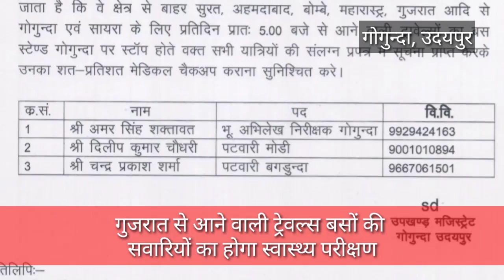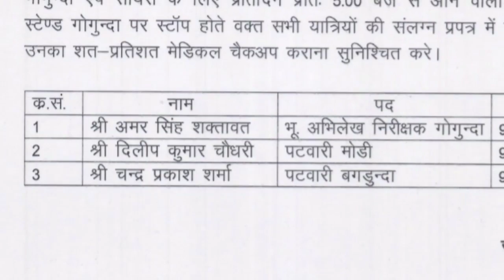कोरोना अपडेट राजस्थान I Corona Virus I Prevention I Bhilwara I Udaipur I Jaisalmer I RajasmandI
कोरोना वायरस के संक्रमण को रोकने के लिए सरकार व प्रशासन ने व्यापक कार्यवाही शुरू कर दी है। भीलवाड़ा को 20 मार्च को बंद करवाया गया है। भीलवाड़ा जिले की बाॅर्डर को सीज कर दिया गया है। भीलवाड़ा से कोई भी यातायात के साधन दूसरे जिले में नहीं जाने दिए जा रहे है वहीं दूसरे जिले के वाहनों को भी भीलवाड़ा में प्रवेश नहीं करने दिया जा रहा है। जैसलमेर नगर परिषद के सभापति ने एक संदेश जारी किया है। वहीं उदयपुर में बाजार बंद करवाए है। शहरों के साथ-साथ कस्बों में भी कार्यवाही जारी है। ग्राम पंचायतों द्वारा मुनादी करवाकर कोरोना वायरस के संक्रमण से बचने के उपाय बताये जा रहे है।
भीलवाड़ा के बांगड़ हाॅस्पीटल को सीज किया गया है। हाॅस्पीटल के वरिष्ठ डाॅक्टर कोरोना के पाॅजिटिव पाए गए है। कुल 3 डाॅक्टर अभी वेंटिलेटर है। बांगड़ हाॅस्पीटल के एक डाॅक्टर का उपचार महात्मा गांधी अस्पताल में किया जा रहा है वहीं दो डाॅक्टर जयपुर के एसएमएस अस्पताल मंे भर्ती है। भीलवाड़ा में कफ्र्यु लगा दिया गया है। चिकित्सा मंत्री डाॅ. रघु शर्मा ने प्रेस को संबोधित किया है।
The government and administration have started extensive action to prevent the infection of corona virus. Bhilwara has been closed on 20 March. The border of Bhilwara district has been sealed. No traffic means are being allowed from Bhilwara to another district, while vehicles from other district are also not allowed to enter Bhilwara. The Chairman of Jaisalmer Municipal Council has issued a message. At the same time, markets have been closed in Udaipur. Proceedings are continuing in cities as well as towns. Gram Panchayats are giving measures to prevent corona virus infection by making it profitable.
The Bangar Hospital of Bhilwara is seized. Senior hospitalist Corona has been found positive. A total of 3 doctors are currently ventilators. One doctor from Bangar Hospital is being treated at Mahatma Gandhi Hospital while two doctors are admitted to SMS Hospital, Jaipur. Curfew has been imposed in Bhilwara. Medical Minister Dr. Raghu Sharma has addressed the press.
Thank You So Much.